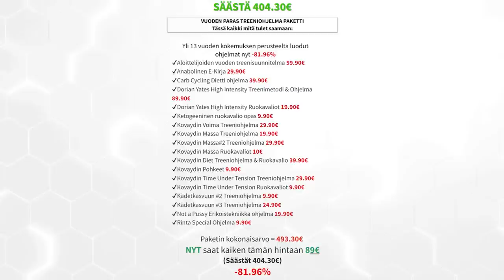SYÖMISHÄIRIÖT LOL | Q&A ft. Tuomo "Möykky" Korhonen | Original Cast #39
Time Stamps:
0:00 Intro
1:17 Jakso alkaa
2:18 Tuomon kuulumiset
11:30 Mielipide halotestinista
13:41 Timon naapuri/asukas tarina
18:22 Tuomon PT asiakaskokemukset
27:00 Vastaaminen tyhmiin kysymyksiin
29:34 Tuomon mietteet Markku Pullista
36:46 Onko helpompi kasvattaa lihasta liikalihavuudesta vai alipainoisuudesta?
37:27 Kokemuksia palleatyrästä?
39:47 Asioita, joita jäi kaipaamaan ennen isoja lihaksia
46:34 Pahimmat kehonrakennukseen liittyvät onnettomuudet
47:29 MP Erna Huskon pakarahaaste
48:18 Huonoja asioita brasiliassa asumisessa verrattuna suomeen
49:31 Tuomon ja Timon lempisteroidit
50:27 Mistä syntyi kiinnostus kehonrakennusta kohtaan?
53:49 Miten polttaa rasvaa? Miten pudottaa painoa?
1:03:00 Muiden ihmisten mielipiteiden kuunteleminen
1:11:17 Brendan Fraser, The Whale
1:19:37 Mitä tekisitte jos omaa muijaa ahdistelisi joku iso kaveri baarissa?
1:27:39 Timon vartijahommien muisto